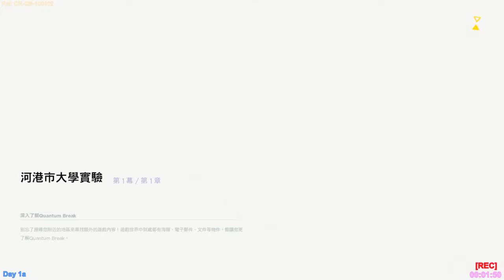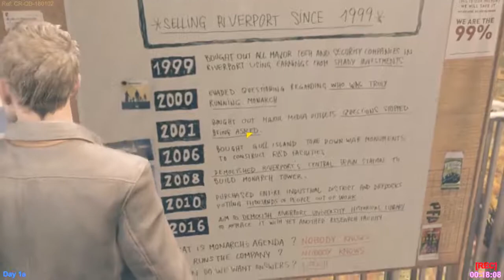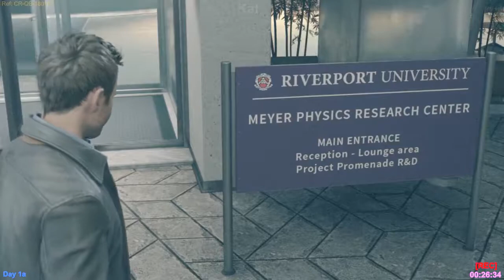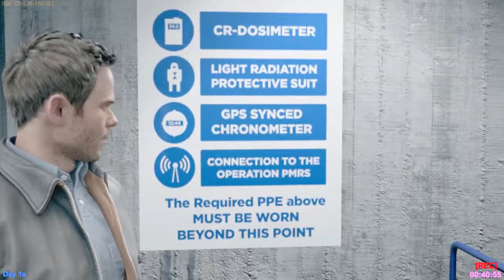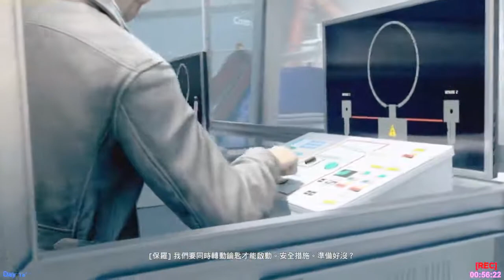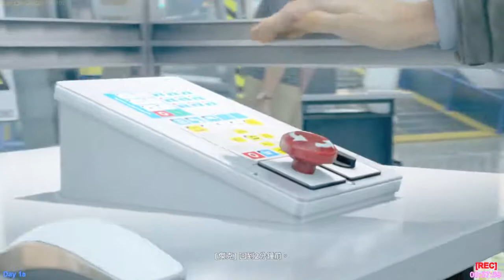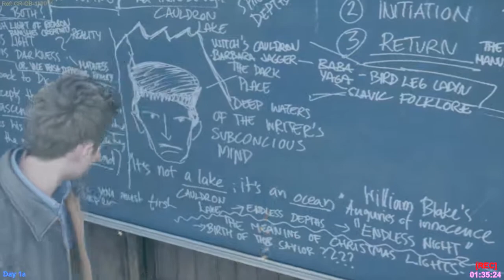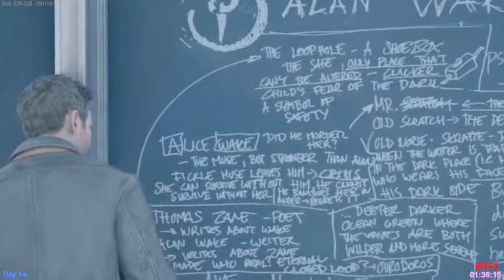Quantum Break - Day 1a